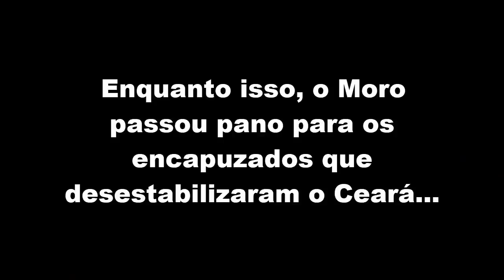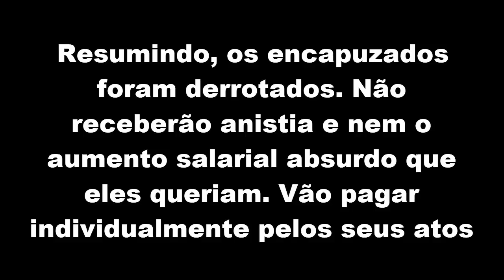Acabou! Cid, Ciro Gomes e Camilo vencem Bolsonaro e Moro | Ceará volta a normalidade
Fizeram de tudo para ser diferente, mas com a firmeza de Cid, Ciro e Camilo, o Ceará volta a ter paz.